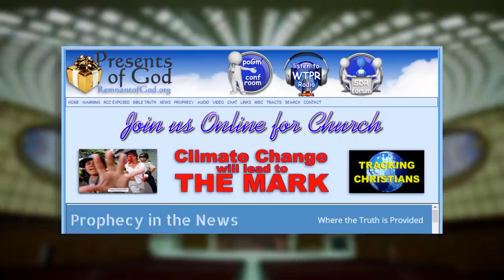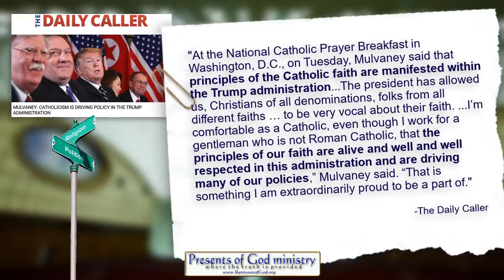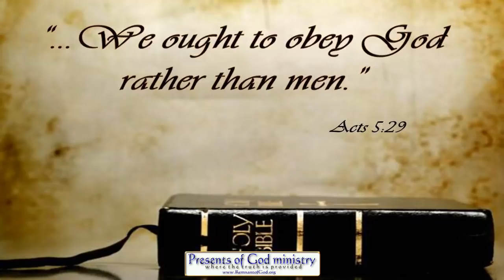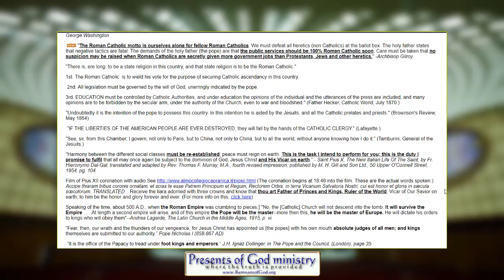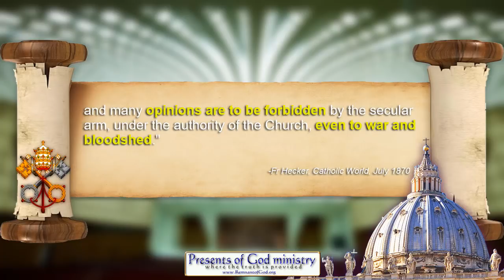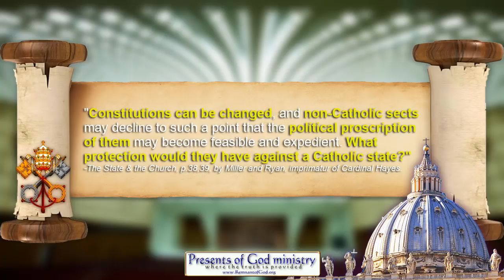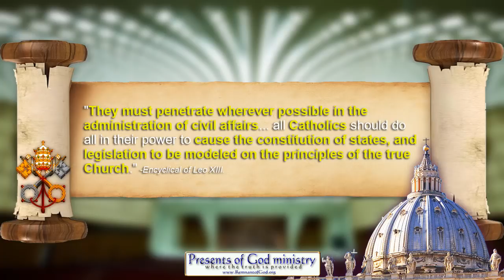Catholicism will be LAW in USA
PROPHECY FULFILLING:
Catholics in Trump's Administration are now boasting about how Catholicism is now the driving force in many US polices and law. Prophecy states religious laws will become the norm in the USA and now we see how.

All links to prophetic and historic info mentioned in this video are listed in my poGm blog entry